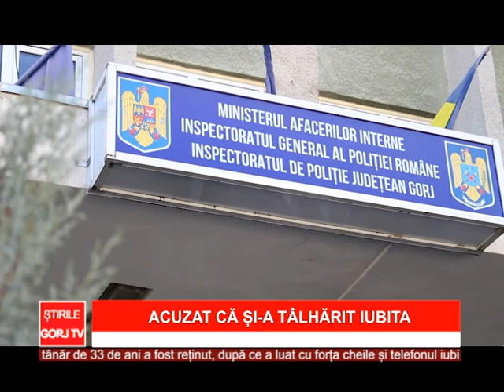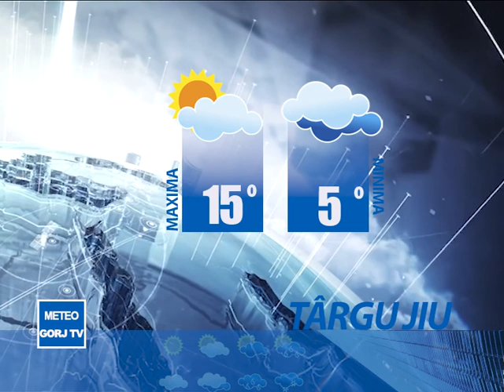stirile gorj tv 20 10 2021